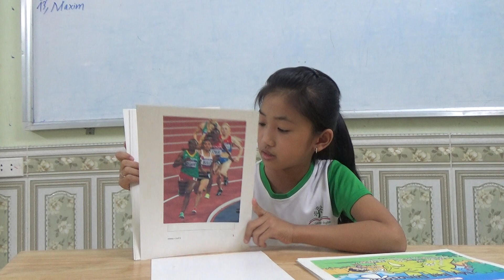K148 - HẢI YẾN - TEST 1